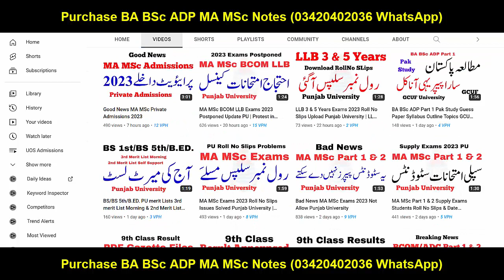12th Class Result 2023 Punjab Boards | Inter Part 2 Annual 2023 Results All Punjab Boards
12th Class Result 2023 Punjab Boards | Inter Part 2 Annual 2023 Results All Punjab Boards
8th 5th
FA FSC ICS I.COM
11th 12th